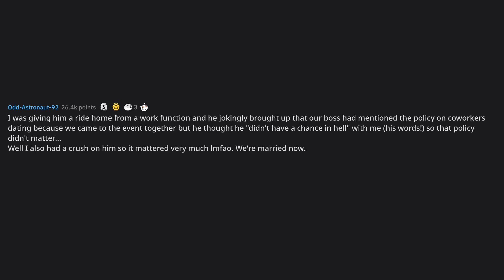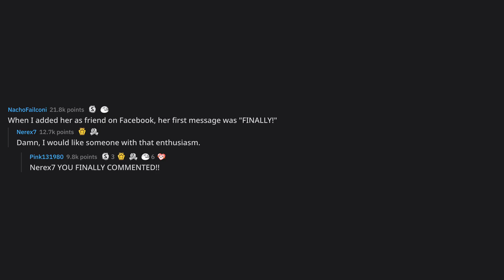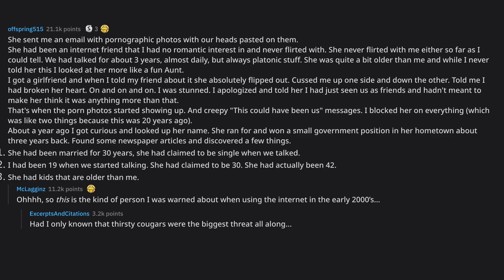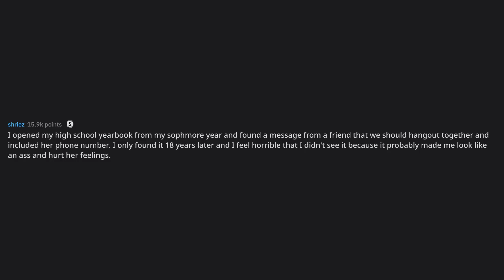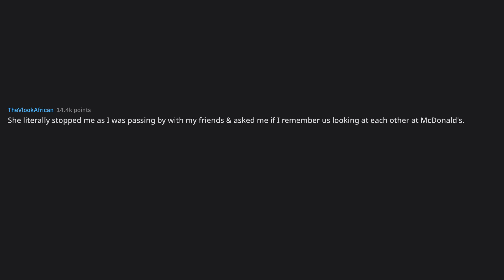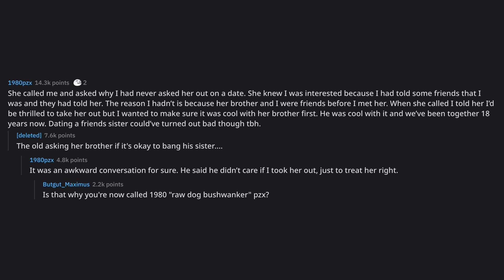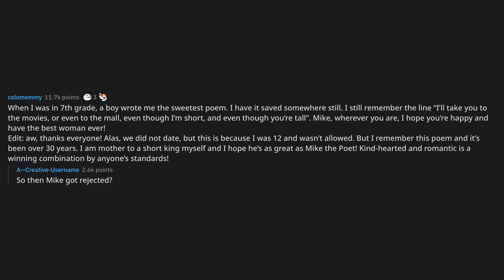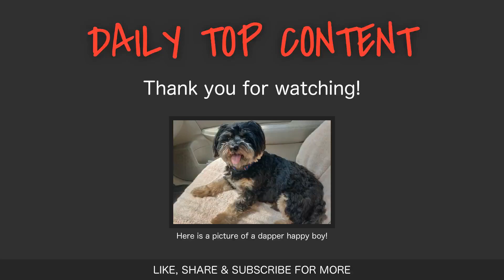How did you find out someone had a crush on you?... (r/AskReddit Top Posts)